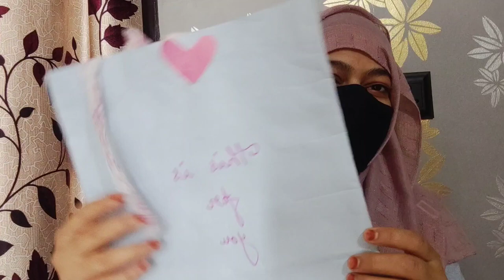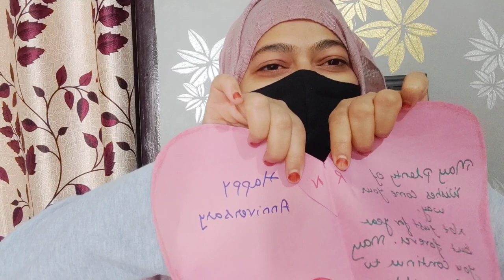Ye silsila abhi tak chal raha hai yesa man kar raha hai sar फोड़ lun apna